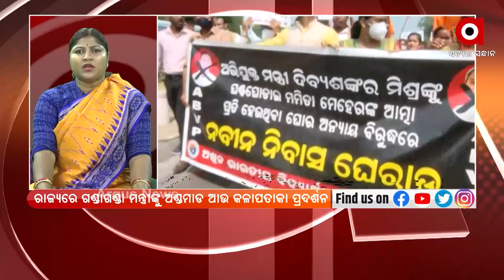ରୋକ ଠୋକ : ଆକ୍ରୋଶକୁ ଅଣଦେଖା | Argus News